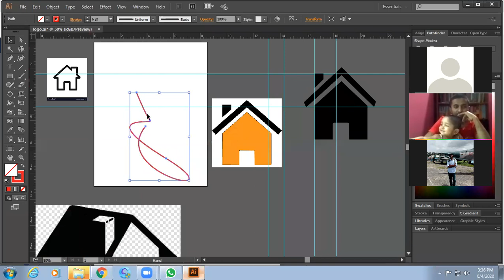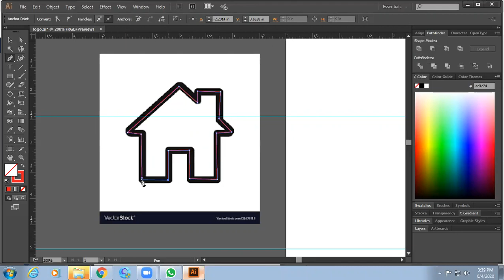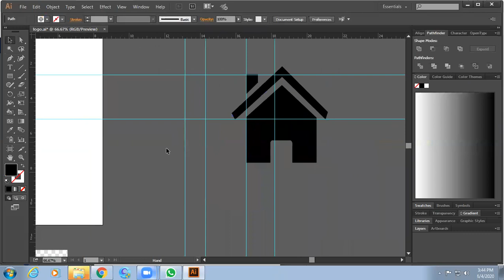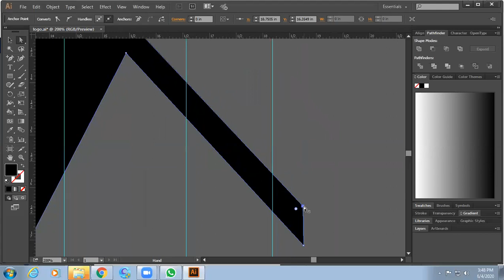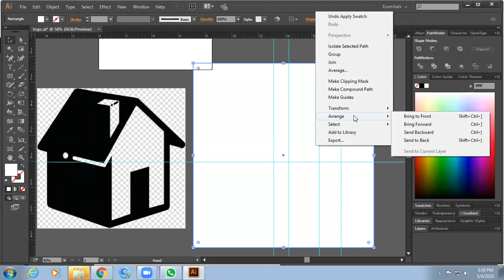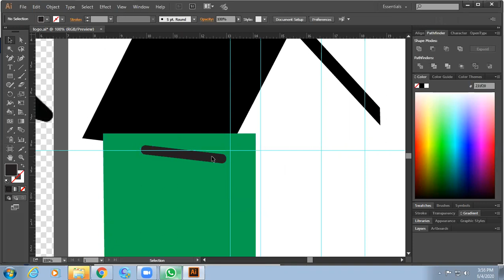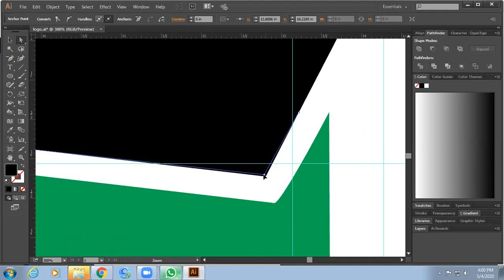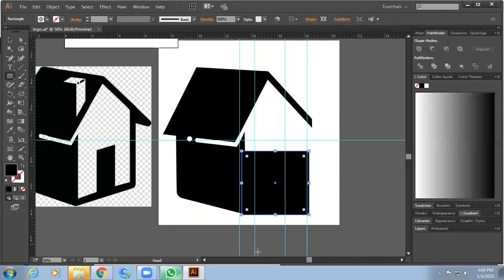Illustrator cc 15 A-Z Tutorial Bangla part 01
This video provide Illustrator A-Z for beginner. Everybody can learn Illustrator By this Channel.